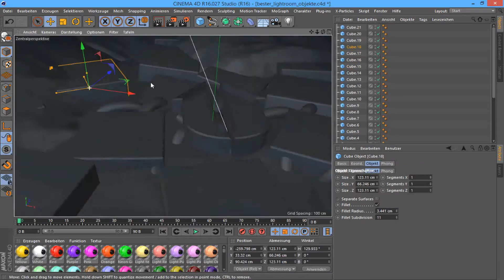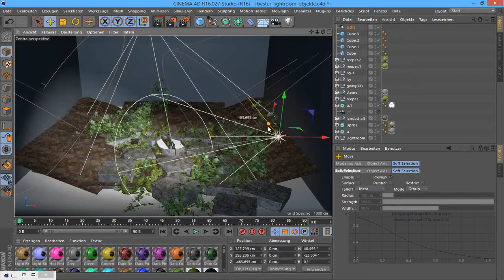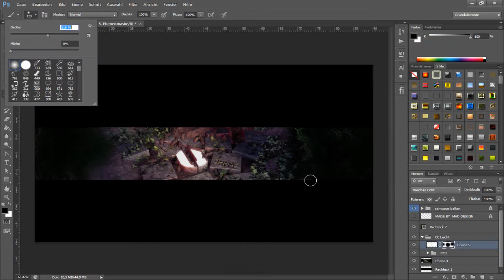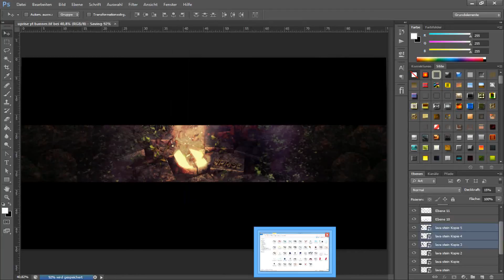Uprise | Youtube Banner | Contest Entry | MAD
Song: F.O.O.L. - Throne

...and DON´T ASK ME FOR MINECRAFT BANNERS!
  I dont make them.